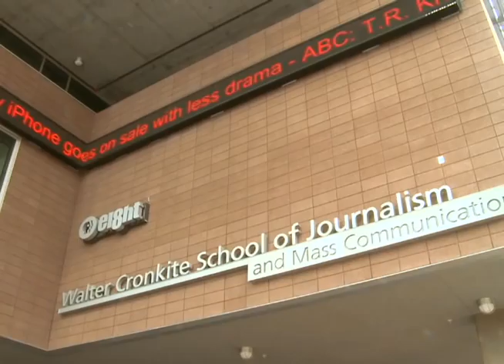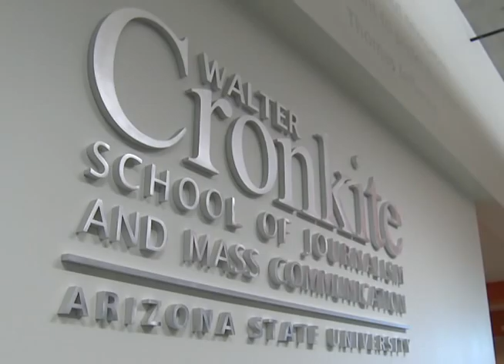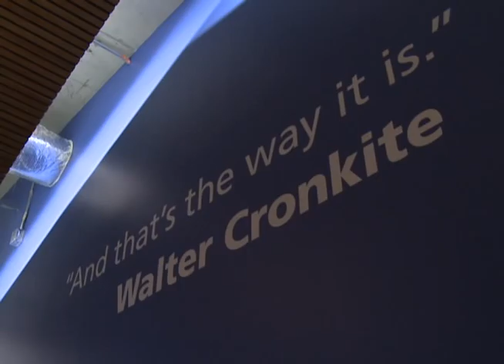Remembering Cronkite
ASU's Cronkite News Service takes a look at the life and legacy of Walter Cronkite. Cronkite, known by many as "the most trusted man in America," is the namesake of ASU's Walter Cronkite School of Journalism and Mass Communication.